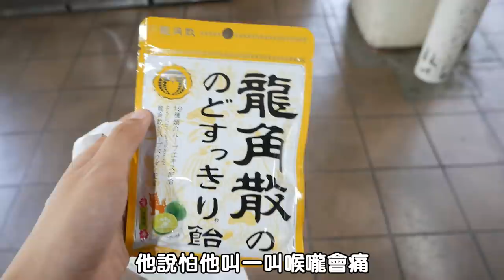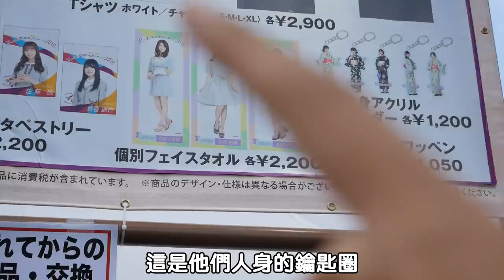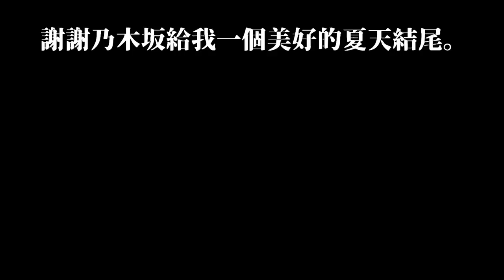【乃木坂演唱會參戰】參與到文當的第一次就是又開心又滿足又值得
我還是把IG文章貼在置頂留言好了!!!XDD
不浪費你們時間去搜尋～
但你們搜一下的話～我也會很開心拉～(傲嬌)